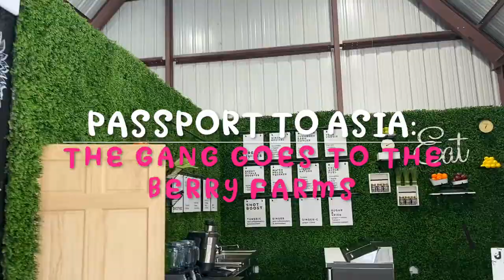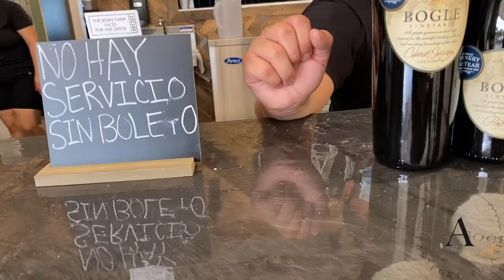SUNFLOWER FIELD | MIAMI, FLORIDA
What's Up Ya'll Boys!!! Traveled to Miami, FL for an afternoon trip to "The Berry Farms" to play in the sunflower field. Hope you guys enjoy! -xoxo 💋

Song in the video: Thrice Groove x What's For U

New videos every W E D N E S D A Y